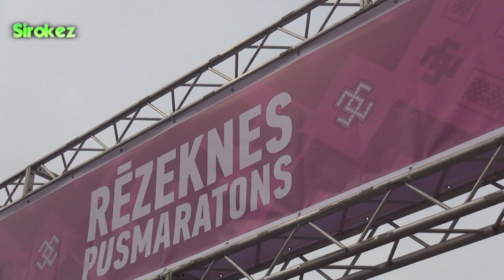Полумарафон в Резекне . 2016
Массово прошло! Погода помогла ! всё было супер..